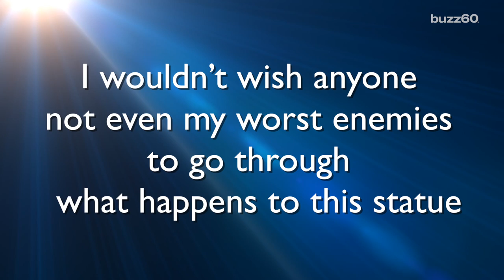Town to Give Statue Detachable Penis to Stop People Stealing It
A statue of Heracles in the French town of Arcachon is vandalized reasonably often and the people there are fed up. They've come up with a solution though. Patrick Jones (@Patrick_E_Jones) explains.